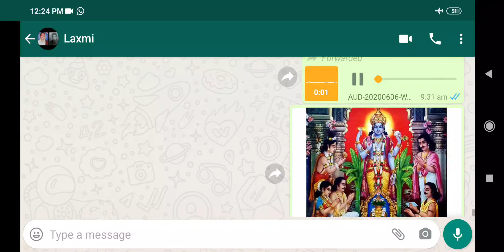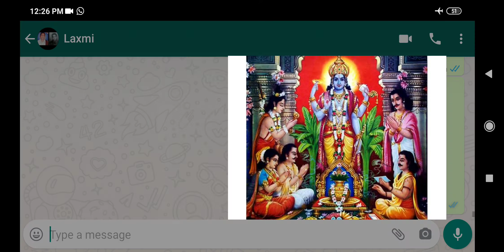ಶ್ರೀ ಸತ್ಯನಾರಾಯಣ ವೃತದಲ್ಲಿ ಶೋಭಾನೆ ಹಾಡು ಕೇಳಿದ್ದೀರಾ? ಮಲೆನಾಡು Traditional Song / Sung by Janardan Hande /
ಆರತಿ ಹಾಡು, ಭಕ್ತಿ ಗೀತೆಗಳು, ಸಪಾದ ಭಕ್ಷ ನೈವೇದ್ಯ Arathi Song, Devotion Songs, Sathyanarayana Pooja, ಸತ್ಯನಾರಾಯಣ ವೃತ, ಮಲೆನಾಡಿನ ಸಂಪ್ರದಾಯದ ಪದ್ಯಗಳು, Shobhane Songs, Lyrics,

ಸತ್ಯನಾರಾಯಣನು ಸಾಮಾನ್ಯವಾಗಿ ತಿಂಗಳ ಹುಣ್ಣಿಮಯ ದಿನ, ಹಿಂದೂಗಳಿಂದ ಪೂಜಿಸಲ್ಪಡುವ ವಿಷ್ಣುವಿನ ಮತ್ತೊಂದು ರೂಪ. ಭಗವಾನ್ ವಿಷ್ಣುವಿನ ನಾರಾಯಣ ರೂಪ ಸತ್ಯದ ಅವತಾರ ಎಂದು ಪರಿಗಣಿಸಲಾಗಿದೆ. ಸತ್ಯನಾರಾಯಣ ಪೂಜೆ ಒಂದು ಪೂಜೆ. ಸತ್ಯನಾರಾಯಣ ದೇವರನ್ನು ಜನರು ಗೌರವಯುತವಾಗಿ ಕಥೆ ವಾಚನಮಾಡಿ ಪೂಜಿಸುತ್ತಾರೆ. ಅನೇಕ ಜನರು ನಂತರ ಅಥವಾ ಒಂದು ಮಂಗಳಕರ ಸಂದರ್ಭದಲ್ಲಿ ಅಥವಾ ಜೀವನದಲ್ಲಿ ಯಾವುದೇ ಯಶಸ್ಸು ಸಿಗಲೆಂದು ಈ ಪೂಜೆ ನಡೆಸುತ್ತಾರೆ. ಶ್ರೀ ಸತ್ಯನಾರಾಯಣ ಪೂಜೆ ಗುಜರಾತ್, ಬಂಗಾಳ, ಆಂಧ್ರಪ್ರದೇಶ ಮತ್ತು ಮಹಾರಾಷ್ಟ್ರ ಸೇರಿದಂತೆ ಭಾರತದ ಅನೇಕ ಭಾಗಗಳಲ್ಲಿ ಅತ್ಯಂತ ಜನಪ್ರಿಯ ಆಚರಣೆಯಾಗಿದೆ. ಮಹಾರಾಷ್ಟ್ರದಲ್ಲಿ, ಸತ್ಯನಾರಾಯಣ ಪೂಜೆ ಏಕಾದಶಿ ಅಥವಾ ಚತುರ್ಥಿ ಮೇಲೆ ಮಾಡಲಾಗುತ್ತದೆ.

ವ್ರತವೆಂದರೆ ಧಾರ್ಮಿಕ ಶಪಥ, ಧಾರ್ಮಿಕ ಆಚರಣೆ, ಅಥವಾ ಕರ್ತವ್ಯವೆಂದು. ಎಲ್ಲ ಕಡೆಯ ಹಿಂದೂಗಳು ಆರೋಗ್ಯ, ಸಂಪತ್ತು, ಸಮೃದ್ಧಿ, ವೈಭವ, ಶಿಕ್ಷಣ, ತೊಂದರೆ ಮತ್ತು ಕಾಯಿಲೆಯಿಂದ ಪರಿಹಾರದ ದೈವಿಕ ಅನುಗ್ರಹಕ್ಕೆ ಶ್ರೀ ಸತ್ಯನಾರಾಯಣ ವ್ರತವನ್ನು ನಡೆಸುತ್ತಾರೆ. ಇದನ್ನು ವ್ಯಾಪಾರ ಅಥವಾ ವೃತ್ತಿ ಬೆಳವಣಿಗೆಯಲ್ಲಿನ ಯಶಸ್ಸಿನ ಕಾರಣ, ಮದುವೆಯಂತಹ ಸಾಮಾಜಿಕ ಕಾರ್ಯಗಳ ಸಮಯದಲ್ಲಿ, ಗೃಹಪ್ರವೇಶ ಸಮಾರಂಭಗಳು, ಮತ್ತು ಮಕ್ಕಳ ನಾಮಕರಣದಲ್ಲಿ ನಡೆಸಬಹುದಾಗಿದೆ. ಈ ಪೂಜೆಯನ್ನು ಮೊದಲು ಋಷಿಗಳಿಗೆ ಸೂತ ಪುರಾಣಿಕರಿಂದ ಸ್ಕಂದ ಪುರಾಣದ ರೇವಾ ಖಂಡದಲ್ಲಿ ಉಲ್ಲೇಖಿಸಲಾಗಿದೆ. ವಿವರಗಳು ಸಾಮಾನ್ಯವಾಗಿ ಪೂಜೆ ಜೊತೆ ಓದಲಾಗುವ ಕಥೆಯ ಭಾಗವಾಗಿವೆ.

ಶ್ರೀ ಸತ್ಯ ನಾರಾಯಣ ಪೂಜೆಯು ಕರ್ನಾಟಕ, ಆಂಧ್ರಪ್ರದೇಶ, ಗುಜರಾತ್, ಬಿಹಾರ, ಬಂಗಾಳ, ಒರಿಸ್ಸಾ, ಮಹಾರಾಷ್ಟ್ರ, ಅಸ್ಸಾಂ, ಮತ್ತು ಗೋವಾ ಸೇರಿದಂತೆ ಭಾರತದ ಬಹುತೇಕ ಭಾಗಗಳಲ್ಲಿ ಅತ್ಯಂತ ಜನಪ್ರಿಯವಾಗಿದೆ.

ಸತ್ಯ ನಾರಾಯಣ ಪೂಜೆಯನ್ನು ಸಾಮಾನ್ಯವಾಗಿ ಪ್ರತಿ ತಿಂಗಳ ಹುಣ್ಣಿಮೆಯ ದಿನ, ಏಕಾದಶಿ (ಹುಣ್ಣಿಮೆಯ ಅಥವಾ ಅಮಾವಾಸ್ಯೆ ನಂತರ 11 ನೇ ದಿನ), ಕಾರ್ತಿಕ ಪೂರ್ಣಿಮಾ, ಸೂರ್ಯ ಗ್ರಹಣ ದಿನ ಅಥವಾ ಸಂಕ್ರಾಂತಿಯಂದು (ಆಶಾಢ ಚಾಂದ್ರಮಾಸ ಹೊರತುಪಡಿಸಿ) ಮಾಡಲಾಗುತ್ತದೆ. ಇದನ್ನು ದೇವರಿಗೆ ಉಪಕಾರದ ಅರ್ಪಣೆಯಾಗಿ, ವಿಶೇಷ ಸಂದರ್ಭಗಳಲ್ಲಿ ಮತ್ತು ಸಾಧನೆಗಳ ಕಾಲದಲ್ಲಿ ನಡೆಸಲಾಗುತ್ತದೆ. ಈ ಸಂದರ್ಭಗಳು ಕೆಲವನ್ನು ಹೆಸರಿಸಿದರೆ, ಮದುವೆ, ವಿಶ್ವವಿದ್ಯಾಲಯದ ಪದವಿ, ಹೊಸ ಕೆಲಸದ ಆರಂಭ, ಹೊಸ ಮನೆ ಖರೀದಿಯನ್ನು ಒಳಗೊಂಡಿರುತ್ತವೆ. ಜೊತೆಗೆ, ಈ ಅತ್ಯಂತ ಶ್ರೇಯಸ್ಕರ ಪೂಜೆಯ ನೆರವೇರಿಕೆ ಸಾಮಾನ್ಯವಾಗಿ ಒಂದು ಕುಟುಂಬವನ್ನು ಆರಂಭಿಸಲು ಪ್ರಯತ್ನಿಸುತ್ತಿರುವ ಜೋಡಿಗೆ ಮಗುವನ್ನು ಪ್ರದಾನಮಾಡುತ್ತದೆ.

ಸತ್ಯನಾರಾಯಣ ಪೂಜೆಯನ್ನು ಯಾವುದೇ ಕಾರಣಕ್ಕೆ ಯಾವುದೇ ದಿನ ನಡೆಸಬಹುದಾಗಿದೆ. ಇದು ಯಾವುದೇ ಹಬ್ಬಕ್ಕೆ ಸೀಮಿತವಾದ ಪೂಜೆಯಲ್ಲ, ಆದರೆ ಪೂರ್ಣಿಮಾ (ಹುಣ್ಣಿಮೆಯ ದಿನ) ಈ ಪೂಜೆಗೆ ನಿರ್ದಿಷ್ಟವಾಗಿ ಶ್ರೇಯಸ್ಕರ ಎಂದು ಪರಿಗಣಿಸಲಾಗುತ್ತದೆ. ಸಂಜೆ ಈ ಪೂಜೆಯನ್ನು ನಡೆಸುವುದು ಹೆಚ್ಚು ಸೂಕ್ತ ಎಂದು ಪರಿಗಣಿಸಲಾಗುತ್ತದೆ. ಆದಾಗ್ಯೂ, ಒಬ್ಬರು ಬೆಳಗ್ಗೆಯೂ ಈ ಪೂಜೆಯನ್ನು ಮಾಡಬಹುದು.

ಈ ಪೂಜೆಯು ಸರಳವಾಗಿದೆ, ಯಾರಾದರೂ ಮಾಡಬಹುದು, ಮತ್ತು ಇದನ್ನು ನಿರ್ವಹಿಸಲು ಪುರೋಹಿತರ ಅಗತ್ಯವಿಲ್ಲ. ಪೂಜೆಯನ್ನು ಬಾಂಗ್ಲಾದೇಶದಲ್ಲಿ ಕೆಲವು ಬೌದ್ದರು ನಡೆಸುತ್ತಾರೆ.

Sathyanarayana is the another name of Lord Vishnu. His story is being read during Pooja.

During Pooja, Shobhane Song is being sung, here in this Video, Sri Janardana Hande, a retired Manager of Karnataka Bank, Yakshagana Artist sang the same song.